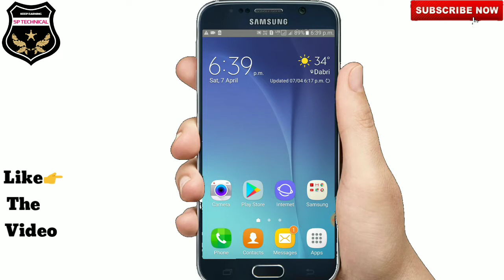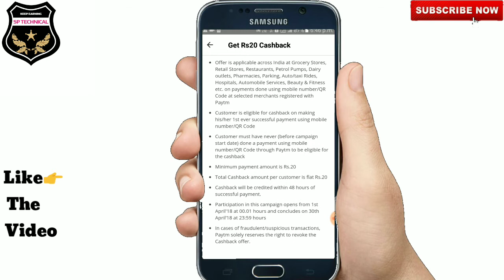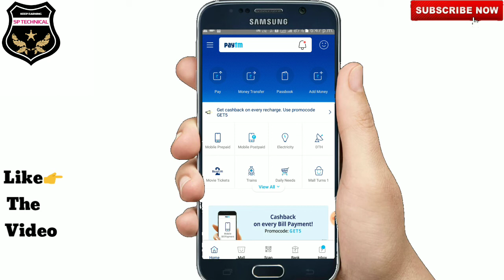Paytm ₹20 Add Money Official offer | Paytm promo code today | Add Money promocode 2018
Namaskar Dosto
Is video me meine bataya h aap kaise Rs20 Paytm Wallet me add kar sakte h

Paytm ₹20 Add Money Official offer Add Money promocode 2018

Please

                          Jai Hind